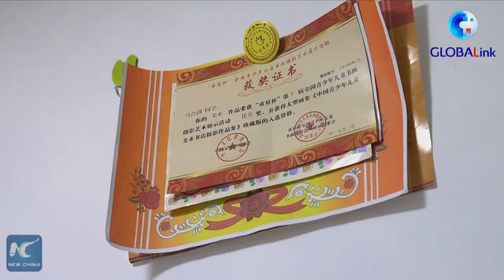Xinjiang, My home: Ethnic Kazakh father records happy life through paintings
Dawulet, an ethnic Kazakh driver in China's Xinjiang, enjoys recording happy family moments and beautiful scenery of hometown through his paintings.